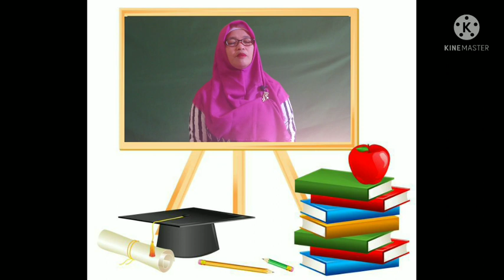BelajarbersamaSUKMA:|SENTRA SENI PERAN|KLS B